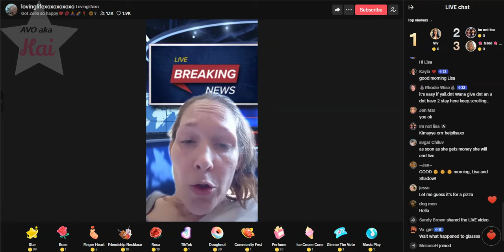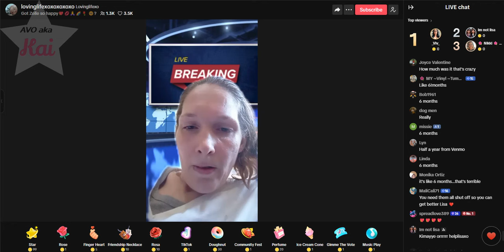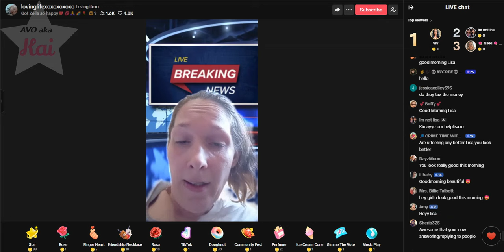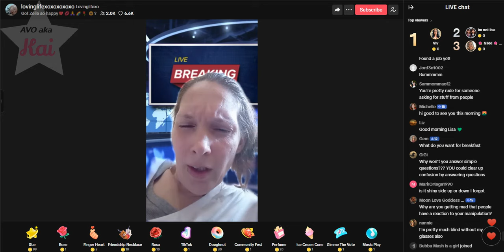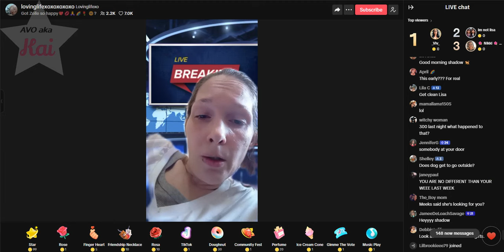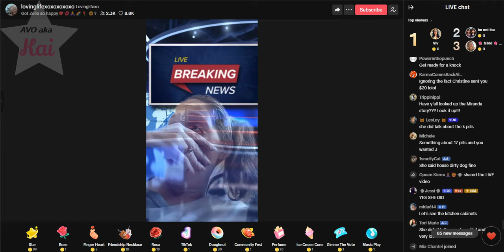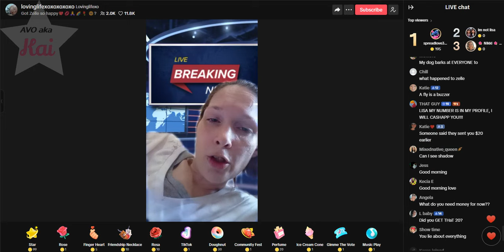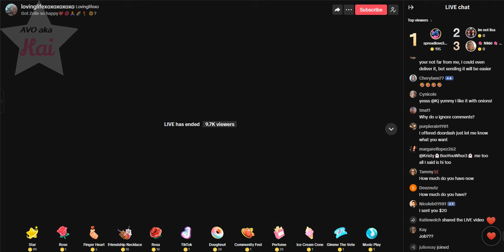Lisa Richard 07-28-24_07.57AM